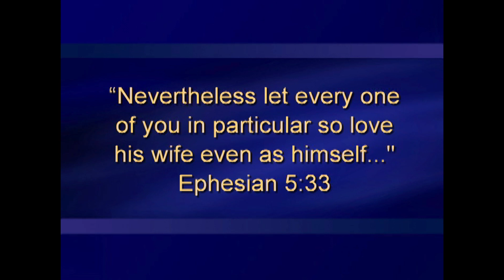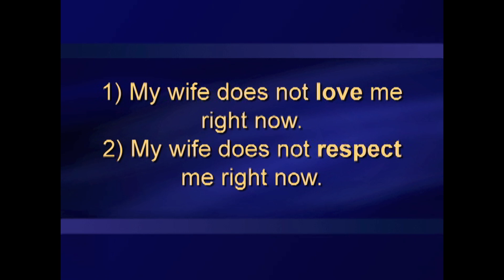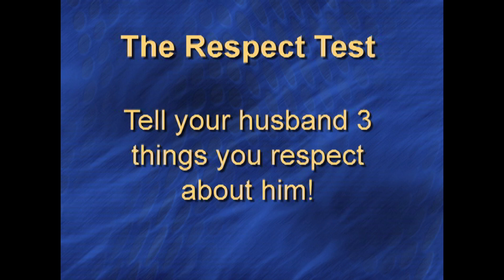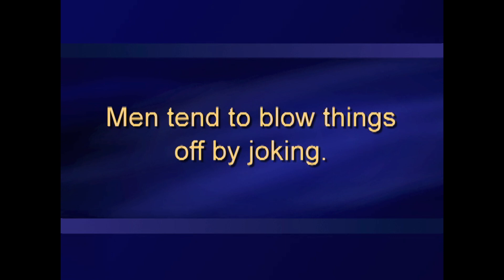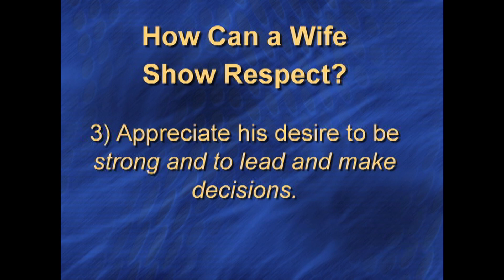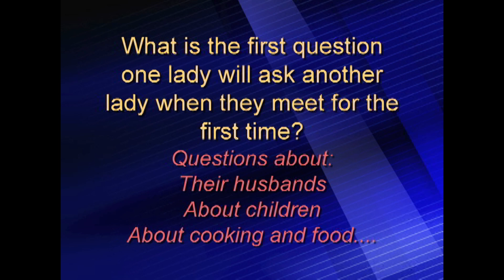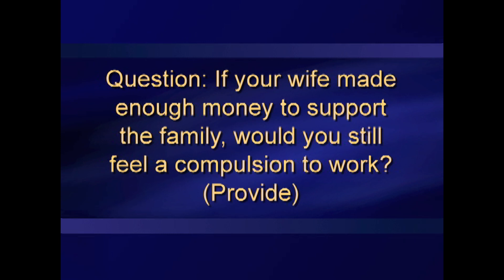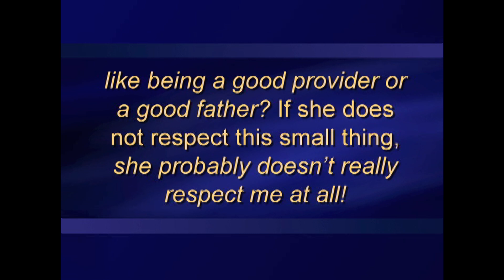Decoding Communication - #4 Speaking the Language of Respect, Part #1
Decoding Communication - #4 Speaking the Language of Respect, Part #1 - All husbands and wives have arguments. But why do some things keep resurfacing over and over again. How can we break the crazy cycles we often have in our lives? How can a  wife win the heart of her husband?

(Marriage problems, Understand your wife, Understanding your husband, Improving relationships, Marriage counsel, Love your wife, Love your husband, Respect, divorce, preventing divorce, affection)